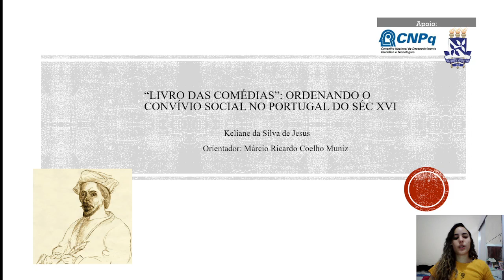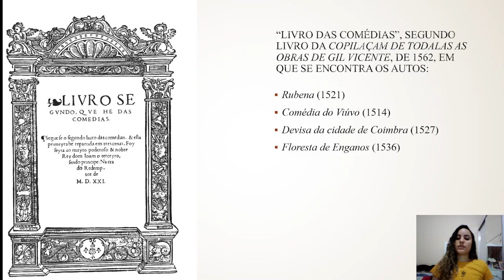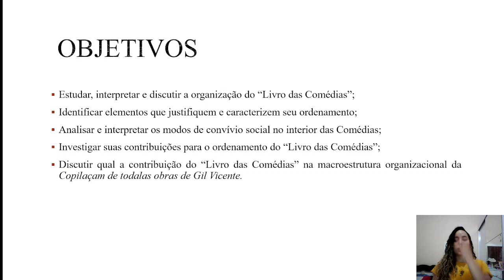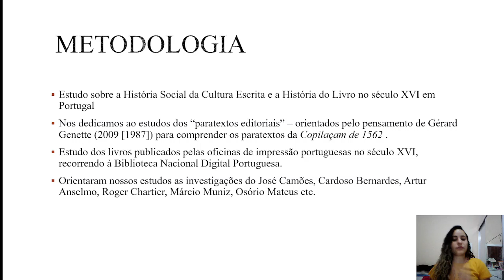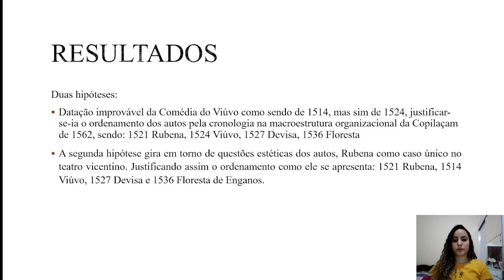"Livro das Comédias": ordenando o convívio social no Portugal do séc XVI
A comunicação apresentará o Plano de Trabalho “Livro das Comédias: ordenando o convívio social no Portugal do séc XVI”, desenvolvido no âmbito da Iniciação Científica, com bolsa CNPq, no período entre 2020-202. Autora: Keliane da Silva de Jesus, orientador: Márcio Ricardo Coelho Muniz. São dois os grandes objetivos do Plano de Trabalho: analisar e interpretar os modos do convívio social no interior das Comédias, de modo a investigar suas contribuições para o ordenamento do “Livro das Comédias”, segundo livro da Compilação; e discutir qual a contribuição do “Livro das Comédias” na macroestrutura organizacional da Copilaçam de todalas obras de Gil Vicente.